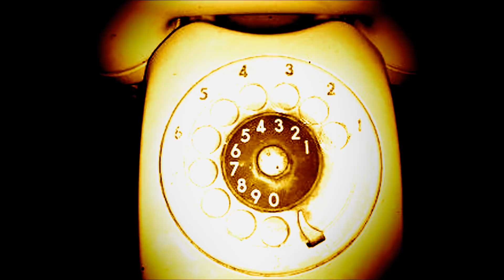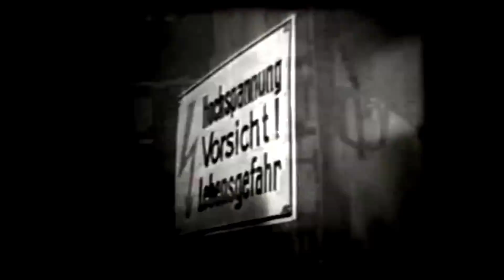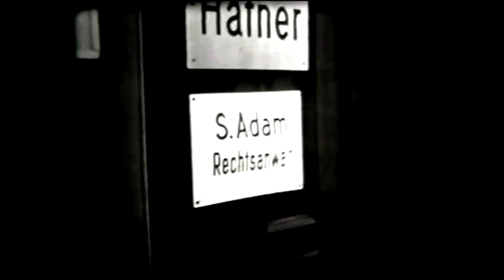El Secreto de Anne Marie Schaberl. Increíble caso paranormal